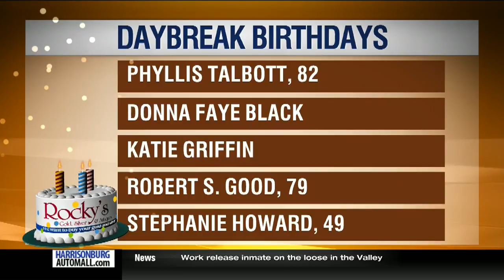Birthdays and Anniversaries - September 15